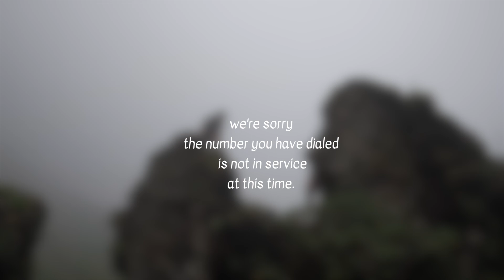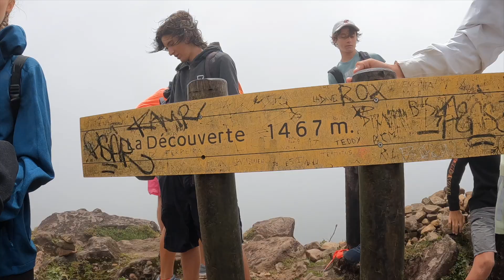hiking into an active volcano in guadeloupe!!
We made it to Guadeloupe and had the most insane experience of my life! So insanely beautiful!

love, jadyn